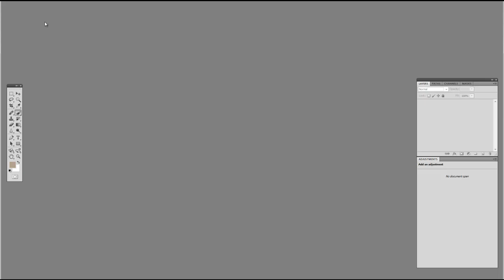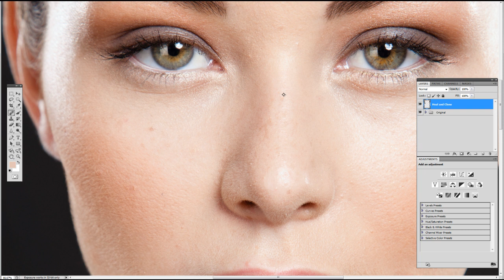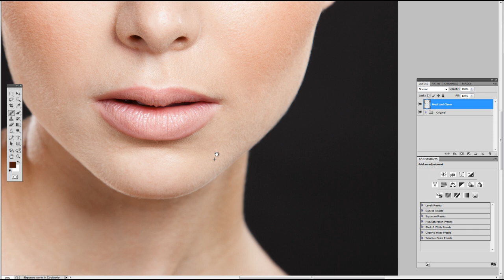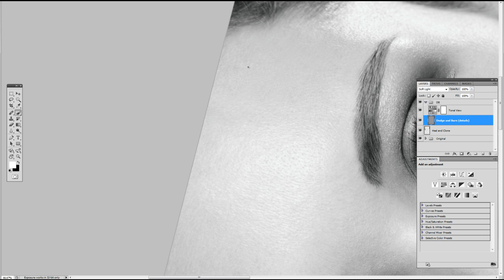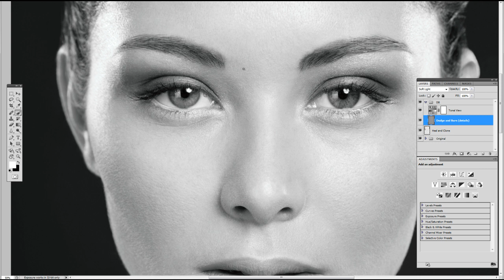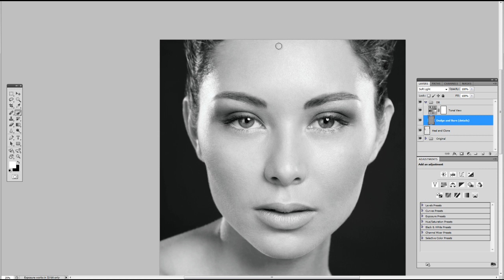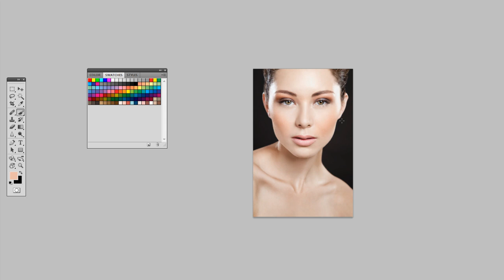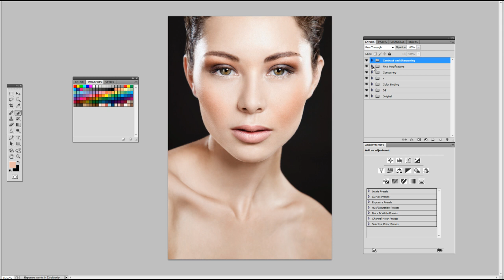The Art of Retouching - A Time-Lapse View of Non-Destructive Retouching (Adobe Photoshop CS5)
A recent video I made showing a time-lapse view of my non-destructive workflow. Purely for visual entertainment, rather than educational purposes. A behind the scenes look showing the art of retouching.

The original time frame was approximately 2.5 hours condensed into 11 minutes.

Please view the video in 720P (HD) and in full resolution. I uploaded it that way to ensure you have an opportunity to see the detail presented.

Model: Jade Corrine

To see the full post including the before and after stills, see the full post here:

I am also a retouching instructor and offer private one on one sessions.

I will put you on a list and let you know when I put one on in your area. The more demand there is, the better chances there are of me teaching your city.
Pratik Naik